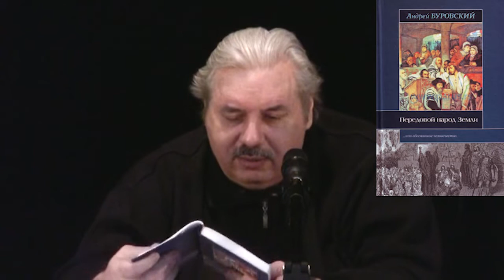Установление коммунизма в России было экспериментом, еврейское разочарование, геноцид (Левашов Н.В.)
Отрывок из встречи Левашова Николая Викторовича с читателями 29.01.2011. № 3: 0:22:27 - 0:32:11. В ролике обработан звук, добавлена заставка, добавлены иллюстрации.